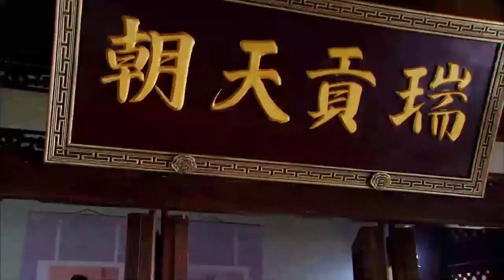EngSub《雲翔傳》The Ingenious One 35| 💋膚白貌美小嬌妻替父從軍，女中豪傑| 陳曉 毛曉彤 苗圃| 蜜糖追劇社【FULL】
💋膚白貌美小嬌妻替父從軍，女中豪傑

📺劇情簡介：北宋年間，宋遼征戰，楊家將奉旨統領宋軍保家衛國。楊六郎、柴郡主的獨子楊宗保為得寶物降龍木前去穆柯寨，與代父出征的穆桂英狹路相逢。桂英對宗保一見傾心，她鬥智鬥勇，故意百般刁難，使宗保大傷腦筋。但幾個回合下來，機智勇敢、純真善良、敢愛敢恨的穆桂英漸漸地走進了宗保的內心，兩人歷經千難萬險，終於成婚。邊疆戰事吃緊，六郎被陷敵營，多虧穆桂英用計相救方轉危為安。六郎決定讓已懷有身孕的穆桂英掛帥統領三軍，眾將領卻不以為然，此時佘太君從孫媳身上看到了自己年輕時的影子，她力排眾議支持六郎的決定。大帳內佘太君讓穆桂英跟宋軍將領們展開較量，桂英被逼應戰，並且戰勝了眾將，掌管了元帥大印。穆桂英率宋軍大破天門陣，戰勝了遼軍，為兩國百姓贏得了和平。